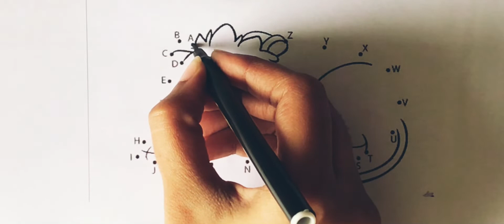(Alphabets + tracing + Colouring) Trace alphabets A-Z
Hi kids
Let’s trace the alphabets from A-Z  and find out the hidden animals or things and color the hidden items